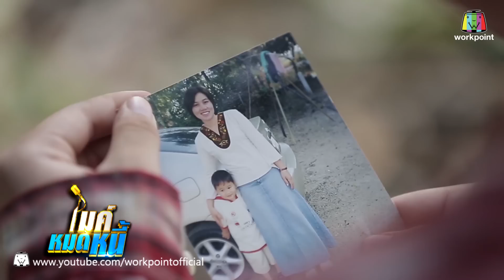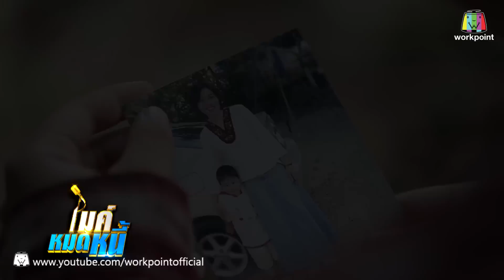ไมค์หมดหนี้ EP.284 | น้องเกมส์สู้เพื่อพ่อแม่บุญธรรมด้วยการหมดหนี้ | 22 ม.ค. 61 FULL HD